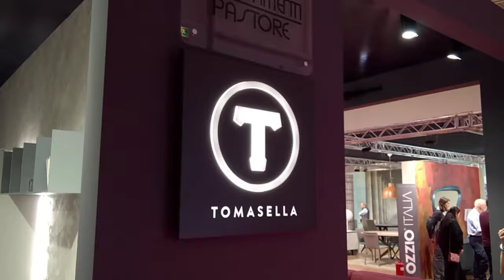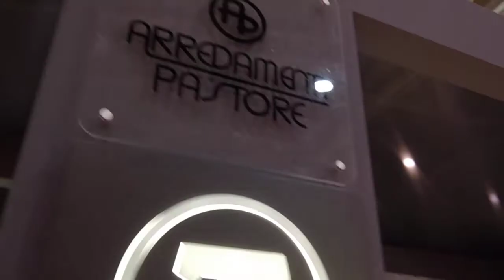Tomasella al Moacasa di Roma presentato da Arredamenti Pastore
Tomasella propone il suo stile, la sua storia e l'alto livello qualitativo che lo contraddistingue al Moacasa di Roma, presentata da Arredamenti Pastore.